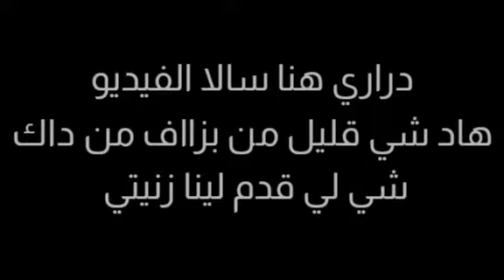ANAS ZNITI • THE KING 👑 • أنت تقضر 💚